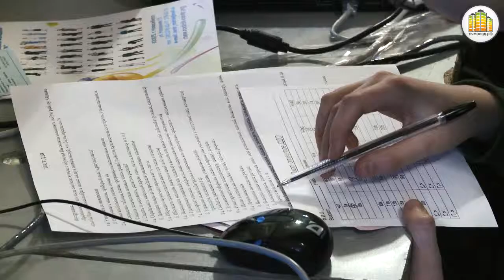Фестиваль профессий. Новосибирск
8 апреля 2014г.  МКУ Центр психолого-педагогической поддержки молодежи «Родник» совместно с отделом по делам молодежи, культуре и спорту администрации Калининского района провели «Фестиваль профессий».